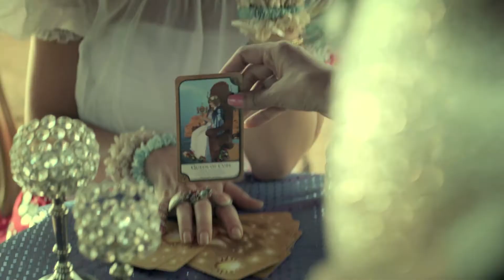Studds Helmets 60 seconds